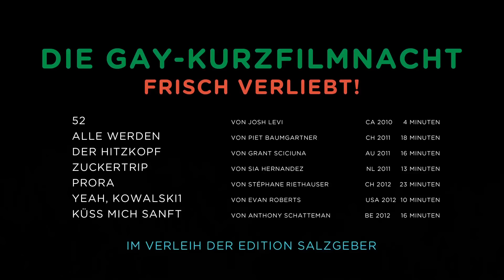FRISCH VERLIEBT Trailer (schwule Kurzfilmsammlung)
Gay-Kurzfilmnacht 01/2014 - 7 gay-themed short films on one DVD!
CH, US, CA, BE, AU, NL 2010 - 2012, 90 Minuten, deutsche, englische, niederländische, französische Originalfassung mit deutschen Untertiteln, FSK 16

Samuel, Malcolm, Remy, Jan, Kowalski und Jasper haben überhaupt kein Problem damit, schwul zu sein. Ihre Freunde, ihre Eltern und manchmal auch ihr Schwarmleider schon. Doch das ist kein Grund zur Traurigkeit: Erfahrungen wollen gemacht werden. Und nach der nächsten Party sieht vielleicht schon alles ganz anders aus. Jugend forscht!

ALLE WERDEN (Piet Baumgartner, CH 2011, 18 Minuten)
Der forsche Samuel lernt den Arbeitskollegen seines besten Freundes kennen. Nach einer Party landen alle drei in einem Bett. Samuel will eine Beziehung, sofort. Dazu gehören aber mindestens zwei...

DER HITZKOPF (The Wilding, Grant Scicluna, AU 2012, 16 Minuten)
Ihre Liebe hilft Malcolm und Tye, den Jugendknast zu ertragen. Doch als Malcolm Ausgang bekommt, ist Tye den anderen Häftlingen schutzlos ausgeliefert. Antiaggressionstraining hilft da nicht mehr: wer verliebt ist, lässt sich nicht mehr einschüchtern!

ZUCKERTRIP (Suikertrip, Sia Hermanides, NL 2011, 13 Minuten)
Eine Party mit Mädchen, schlechten Sprüchen und blöden Witzen. Albtraum Pubertät. Dann kommt auch noch der Klassenkamerad „Gaylord" und bringt ein Buch vorbei. Was peinlich beginnt, wird zur tollsten Nacht in Remys jungem Leben: High auf Zucker!

PRORA (Stéphane Riethauser, CH 2012, 23 Minuten)
Deutsch-französische Schulfreizeit auf Rügen. Jan und Mathieu streifen durch alte Nazi-Gebäude. Mathieu denkt nur an Sex, Jan ist verliebt. Wunden heilen und Narben sind cool.

YEAH, KOWALSKI! (Evan Roberts, US 2012, 10 Minuten)
Lehrerin Miss Fitz beantwortet Sex-Fragen. Gabe Kowalski will nur wissen, wann er Achselhaare bekommt. Dass Shane, der Klassenschönling, ihn auch ohne mag, merkt er erst nach der peinlichen Poolparty. Yeah.

KÜSS MICH SANFT („Kus me zachtjes", Anthony Schatteman, BE 2012, 16 Minuten)
Papa ist ein Schlagerstar, der den Omas was von der Liebe vorsingt. Bei der Liebe seines Sohnes Jasper bleibt ihm aber der Ton im Hals stecken. Gegen so viel Heuchelei hilft nur ein sanfter Kuss von Mathias.

52 (Josh Levi, CA 2010, 4 Minuten)
Jugend ein Traum und Alter ein Albtraum, aus dem man nie mehr erwacht. 52 heißt: mindestens zwei Jahre zuviel.